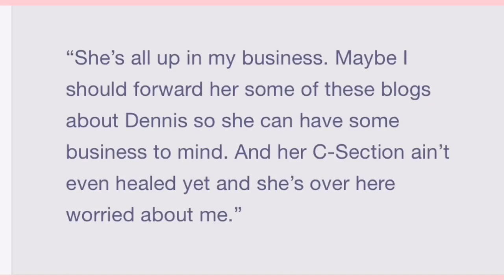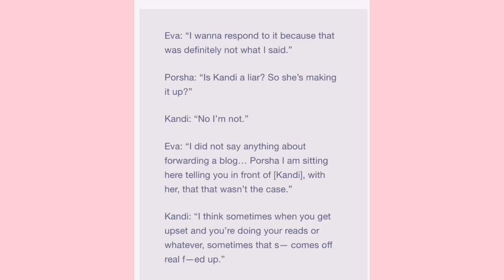RHOA Eva Marcille BE LYING !! C-Section Comment Caught On Tape!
Eva Marcille is caught up in more drama!